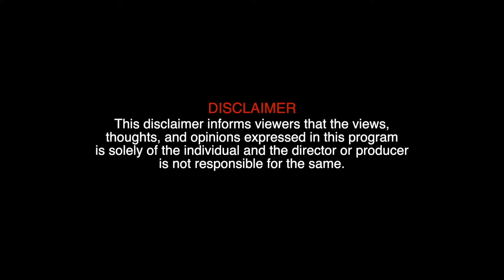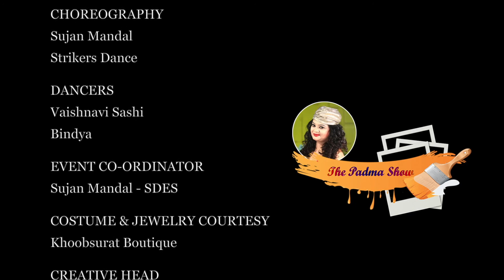Lavenderz N Pinkk | The Padma Show | Episode 6